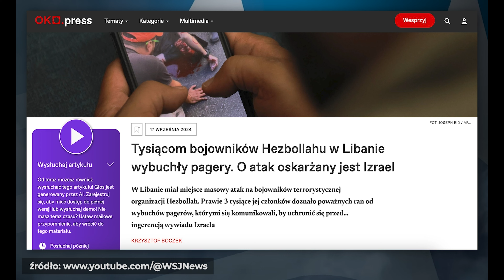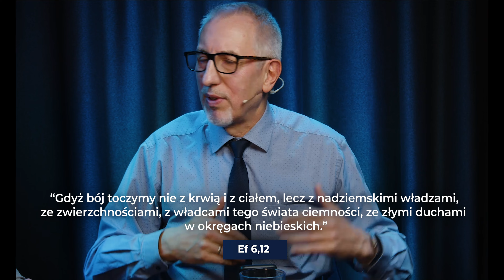Dlaczego IZRAEL ma tylu wrogów? - KomPas - Komentarz Pastorów #34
Nie ma tygodnia, by na świecie czy w Polsce nie działo się coś istotnego. Tym razem mierzymy się z kolejną odsłoną konfliktu Izraela ze światem arabskim. Jaka jest jego geneza? Dlaczego Izrael ma tylu wrogów? Jakie praktyczne wnioski możemy wyciągnąć z tego pełnego ofiar konfliktu w kontekście relacji z ludźmi, którzy są wokół nasi?

Uczestnicy:
👉 Marek Micyk
👉 Mariusz Maikowski
👉 Andrzej Siciński

⚪️ Głos Nadziei zastrzega sobie prawo do usuwania niektórych komentarzy. Usuwane mogą być zwłaszcza komentarze:
•  nie na temat poruszany w opublikowanym materiale,
•  agresywne, napastliwe, nieuprzejme, bardziej ad personam niż ad rem,
•  uparcie powtarzające te same pytania czy tezy, mimo że odpowiedź na nie znajduje się już w prezentowanym materiale lub została udzielona przez jego autorów w komentarzach.